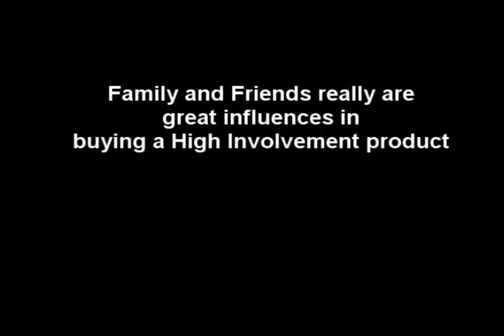BigBang Drama Parody 'Mobile Phone' - PatoRuss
This is a fan made Parody by me ^^
Story Line: GD got dumped by his girlfriend and his friends left him because he didn't have any cool mobile phone. He always use a public phone and he denied the fact that he want a mobile phone just like everyone else.
This is a 'Consumer Behavior' class project. Teacher decided to give us a 15 minutes, creative presentation about how friends and family are the great influencers in buying a high-involvement product like a mobile phone. The funny thing is, the information he gave us is less than 3 minutes and every group in the class went numb =  = . Instead of doing 'Exagerated Powerpoint' presentation, I decided to make a video. So hope you BigBang fans enjoy it.